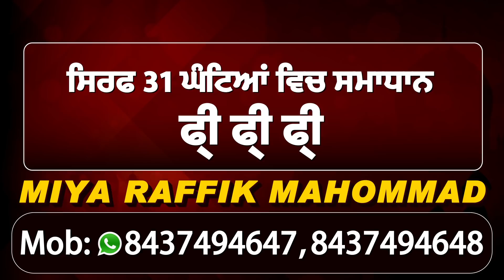Exclusive:Amritsar में इस जगह और इस तरह मार गया Bouncer, देखें Ground Report